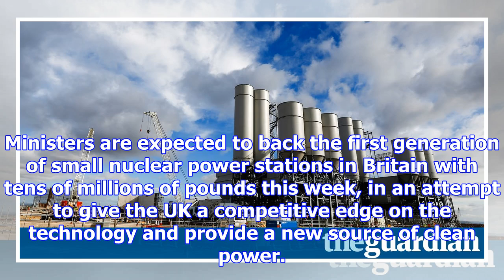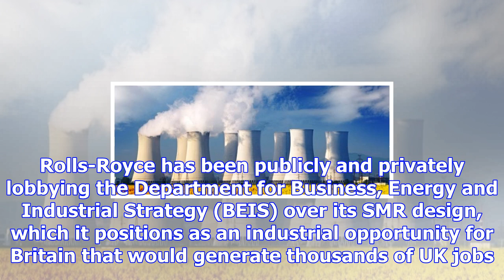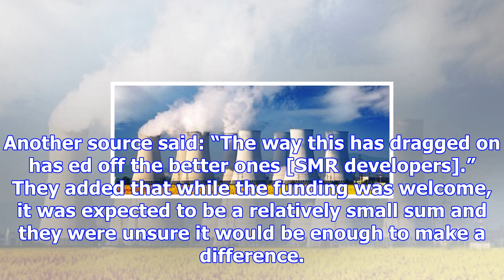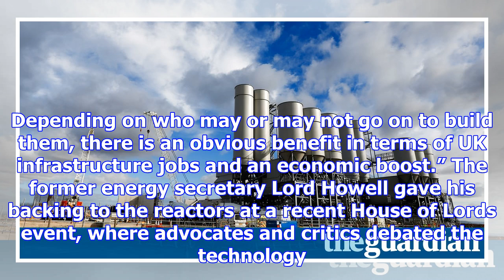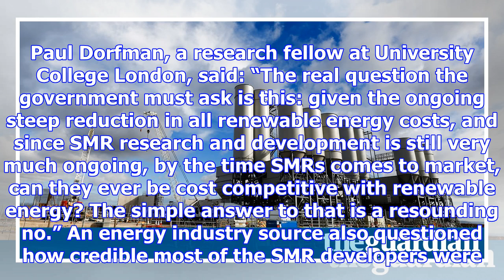Uk government to release funding for mini nuclear power stations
Ministers are expected to back the first generation of small nuclear power stations in Britain with ...